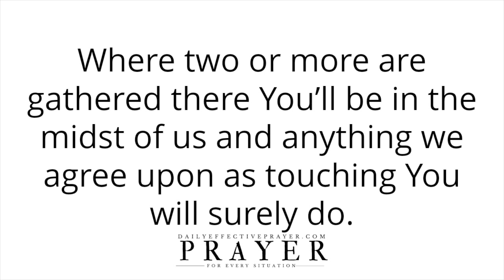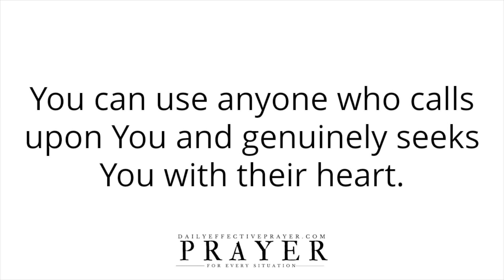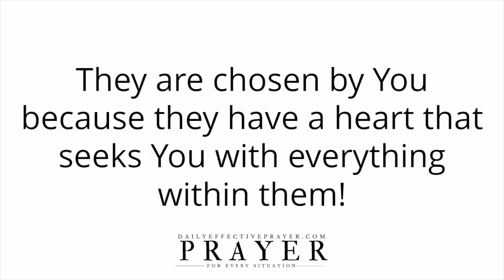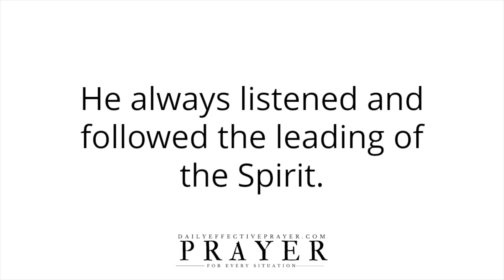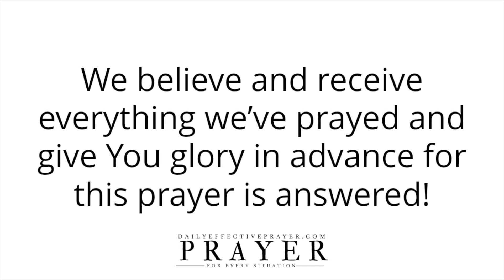An Effective Prayer For Direction and Guidance | LEAD ME GOD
Speak it daily or listen to this video over and over again and allow the Word of God concerning this daily direction prayer to reach deep into your spirit.

CALL ON GOD | Daily Prayer To Abstain From The Appearance Of Evil | In This World But Not Of It

A Peaceful Morning Prayer To Start Your Day | Blessed Are Those Who Seek The Lord First Thing